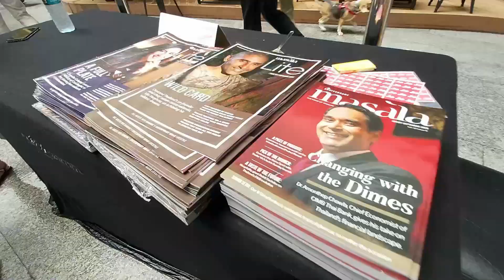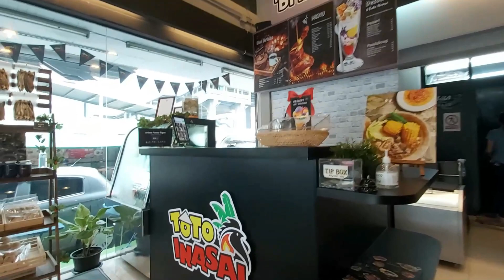TOTO INASAL AND BOLLYWOOD BAZAAR | Filipino-Indian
Going around an Indian Bazaar and Dinning at Toto Inasal Bangkok Thailand

Reminders to our viewers: Please do not skip the ads on our videos so that you can help us and in return, we can produce more videos for you guys. We love you all!